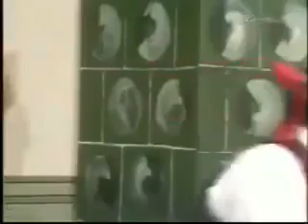Peter Steiners Theaterstadl Zwei Brüder auf Brautschau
Peter Steiners Theaterstadl - Der Flori wird's schon richten. Peter Steiners Theaterstadl - Der Flori wird's schon richten. Die Schreinerei Wanninger läuft nicht gut, . Peter Steiners.

Peter Steiners Theaterstadl Zwei Brüder auf Brautschau HD.